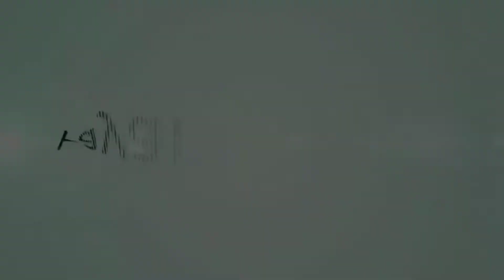Ini Skill - Hendi Yusuf Beatbox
Hendi Yusuf merupakan seorang mahasiswa semester akhir Universitas Kuningan yang hobi seni Beatbox.

Mulai berlatih sejak ia duduk dibangku SMA, dan kini ia sudah mahir dalam bermain seni beatbox.

Bahkan, dirinya merupakan sosok tolak ukur pendiri komunitas Kuningan Beatbox, yang saat itu pakum sampai tahun 2016.